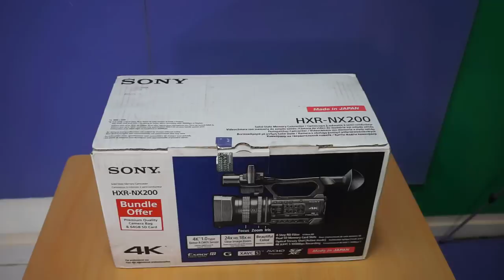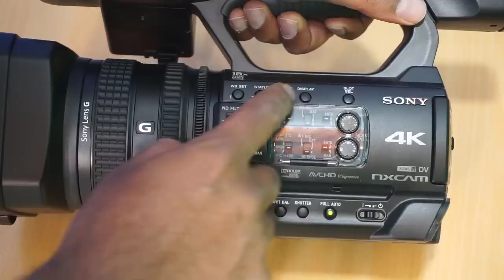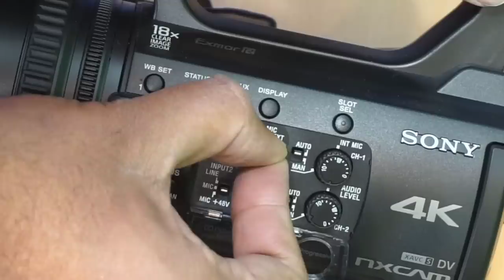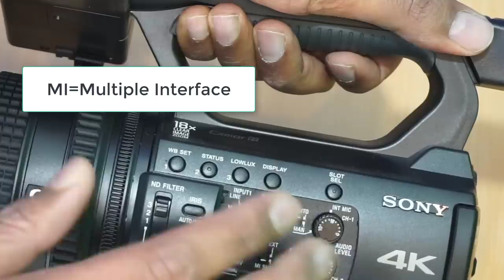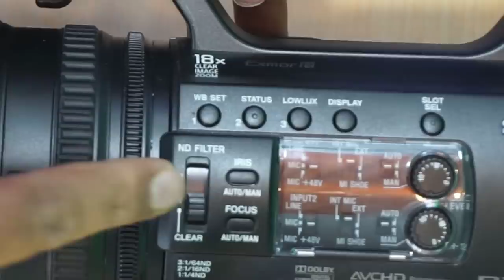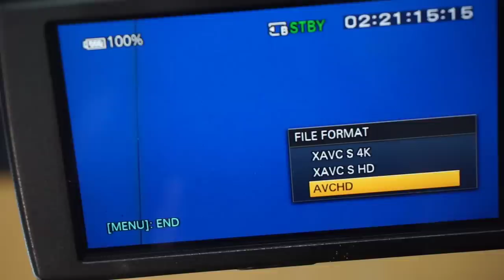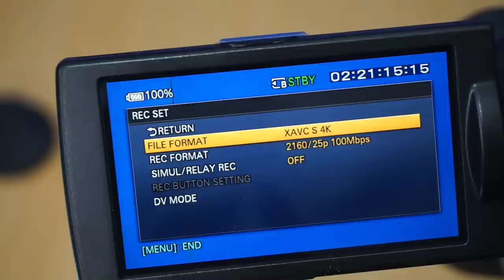Sony NX200 4K Camera Full Review and Test Footage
Basic Youtube Studio Full Review with Test Footage HXR-NX200. HXR-NX200 is an affordable, compact camcorder with a big 1.0-type sensor and new colour reproduction for superb 4K or Full-HD image quality.Sony G Lens with 24x Clear Image Zoom (FHD) A built-in Neutral Density (ND) filter wheel includes positions for clear, 1/4 (2 stops), 1/16 (4 stops), and 1/64 (6 stops). Multi-format recording with 100Mbps XAVC S 4K, HD and DV